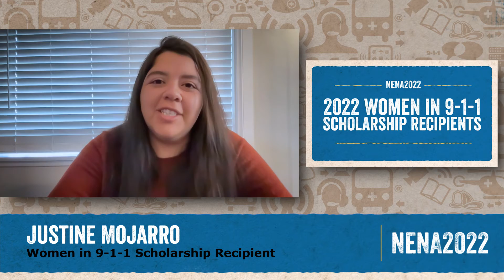NENA2022 Women in 9-1-1 Scholarship Recipients